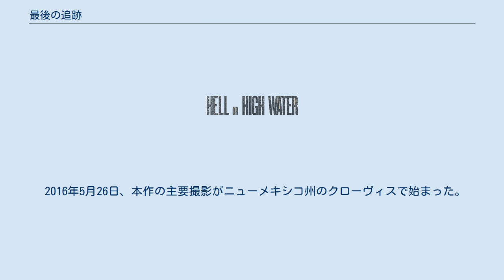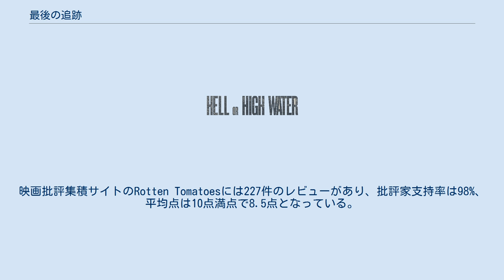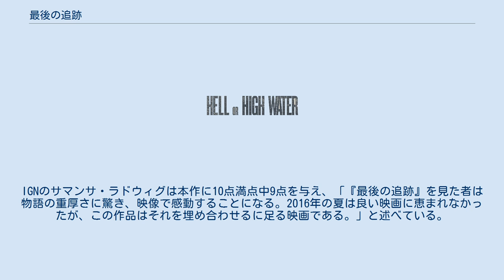最後の追跡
『最後の追跡』（原題: Hell or High Water）は、2016年にアメリカ合衆国で製作された犯罪映画である。
監督はデヴィッド・マッケンジー、主演はジェフ・ブリッジスが務めた。
第89回アカデミー賞では作品賞を含む4部門にノミネートされた。
 テキサス州西部。
早朝、ハワード兄弟はテキサス・ミッドランズ銀行の2つの支店に強盗に入った。
計画は周到に練られたものだったが、荒々しい気性を持つタナーは慎重さに欠けていた。
兄の粗野な振る舞いをトビーは苦々しく見ているのだった。
 銀行強盗事件の捜査を命じられたのは、テキサス・レンジャーのマーカスとアルベルトであった。
定年退職を間近に控えていたマーカスは、手際よく捜査を進めていった。
その頃、タナーは別の銀行を襲っていた。
近くのレストランで待機していたトビーと合流し、2人はオクラホマ州にあるカジノへ向かった。
奪った金をチップと交換するためである。
交換手続きの間、タナーはギャンブルをしていた。
こうして、2人は交換した金を「タナーがギャンブルで得た儲け」に見せかけることに成功し、意気揚々と帰路についた。
 ハワード兄弟の母親はつい最近亡くなったのだが、一家の農地は彼女が抱えていた借金の担保として、テキサス・ミッドランズ銀行に差し出されていたのである。
しかも、数日以内に借金を返済できなければ、農地は差し押さえになってしまうのである。
農地に埋蔵されている石油に目を付けていたトビーはどうしても土地を手放すわけにはいかなかった。
疎遠になっている息子のために財産を残し、自分とは違う人生を歩ませるためである。
2人にとって、テキサス・ミッドランズ銀行を襲うことは正義にかなう行為であり、フロンティア精神の発現でもあった。
 マーカスはテキサス・ミッドランズ銀行のとある支店に張り込んでいたが、その店を2人が襲うことはなかった。
そんなあるとき、マーカスは2人の行動パターンに気付き、そこから次のターゲットになるであろう支店を予測することに成功した。
しかも、借金の返済期限が迫っていたために、ハワード兄弟は客が多い時間に強盗に入らざるを得ない状況にまで追い込まれていた。
警備員と銃を持っていた客が銃撃してきたが、2人はなんとかそれを切り抜けることができた。
しかし、町の自警団が銃を持ち2人を追い始め、その報せを聞いたマーカスとアルベルトも追跡を開始する。
 逃げる際に腹部を撃たれたトビーは、盗み出した現金をタナーから預かりその場を離れる。
一方のタナーは追手の目をトビーから引き離すための囮となり、追ってくる者たちに銃を乱射する。
その場に駆けつけたマーカスとアルベルトだったが、タナーが放った銃弾によりアルベルトは死亡する。
怒りに震えるマーカスはタナーの背後に回り込み、彼を狙撃しアルベルトの仇を討つのだった。
 タナーの死亡をニュースで知ったトビーは、一人でテキサス・ミッドランズ銀行へと向かい借金を完済する。
農地を守ったトビーは、そこに元妻と息子たちを住まわせ、その農地から出る石油による稼ぎも息子たちに入るようにしていた。
そんなある日、マーカスがトビーのもとを訪れる。
互いに大切なものを奪われ、相手への殺意に燃える2人は銃を手に緊迫した状況を迎えるが、そこにトビーの息子たちが帰宅してきたためマーカスはその場を立ち去る。
マーカスはトビーに対し、互いに一生苦しみを背負っていくことになると声をかけるのだった。
 2012年4月18日、シドニー・キンメル・エンターテインメントはテイラー・シェリダンが執筆した「Comancheria」と題された脚本の映画化権を獲得し、フィルム44と共同で製作を行うとの報道があった。
シェリダンの脚本は2012年のブラックリスト (映画化されていない脚本を対象とした人気投票) にランクインしていた。
2015年4月2日、ジェフ・ブリッジスが本作の主演を務めると報じられた。
また、当初の予定では、ピーター・バーグがメガホンを取る予定だったが、最終的にデヴィッド・マッケンジーが監督に起用されることになった。
5月4日、クリス・パインとベン・フォスターの出演が決まった。
 2016年5月26日、本作の主要撮影がニューメキシコ州のク...